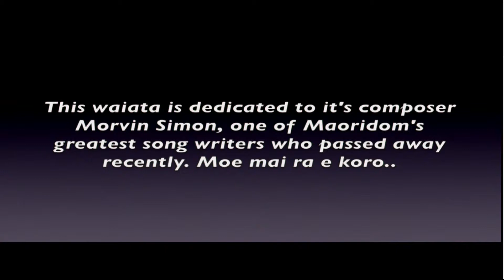Kapo Kapo 2014 Closing Karakia concert #5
The closing Karakia at the 5th and final concert of the Kapo Kapo Matariki Festival 27 June 2014